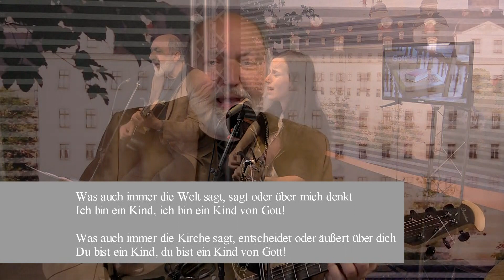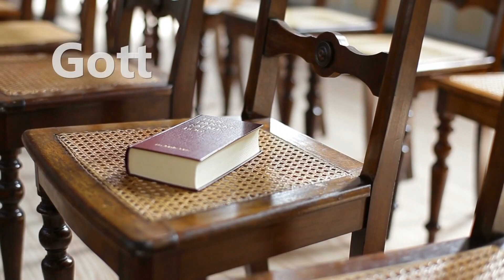Gott ImPuls am 1. November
Gottesdienst für das Altenburger Land mit Franziska und Reinhard Haucke